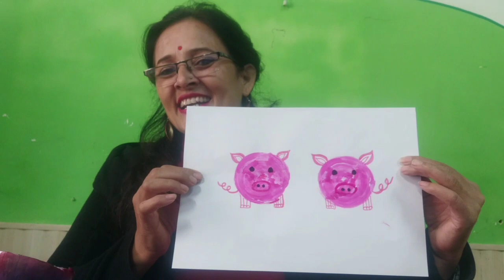HOW TO MAKE PIG WITH VEGETABLE PRINTING ( ONION PRINTING )EASY AND SIMPLE CRAFT ACTIVITY 🐷🐷